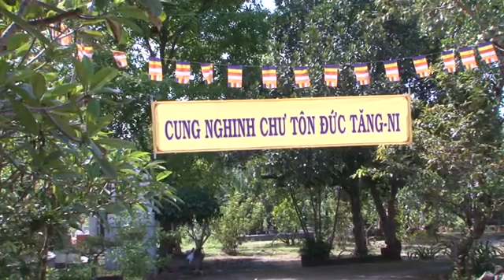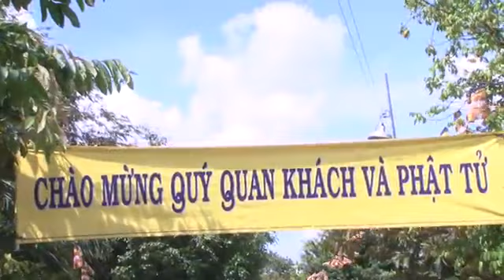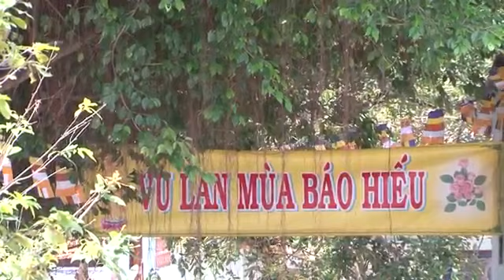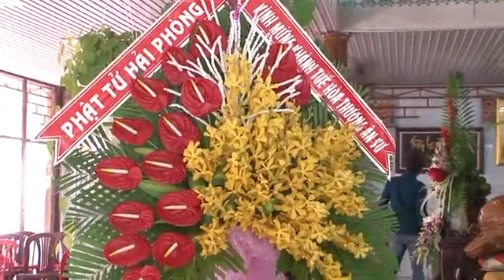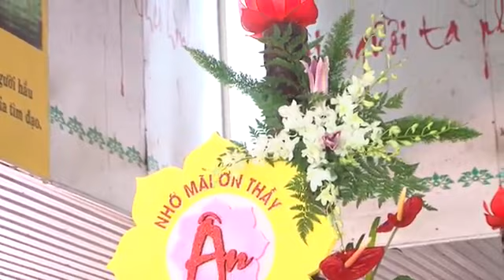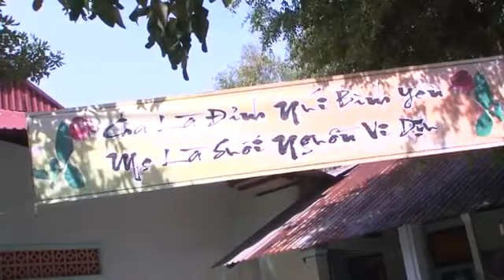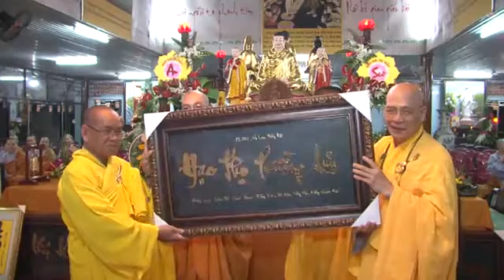HT. Thích Kiến Tánh - Lễ Khánh Tuế Hòa Thượng Ân Sư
Lễ Khánh Tuế Hòa Thượng Ân Sư
HT. Thích Kiến Tánh